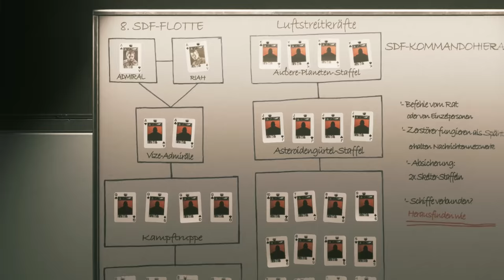Let's Play Call of Duty Infinite Warfare Singleplayer Kampagne Deutsch #03 - Star Wars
Let's Play Call of Duty Infinite Warfare Singleplayer Kampagne Deutsch Call of Duty Infinite Warfare Story  German Gameplay
Let's Play Call of Duty Infinite Warfare German kaufen

►Mein Equipment:
Call of Duty Infinite Warfare Deutsch - Let's Play Call of Duty Infinite Warfare Deutsch - German/Deutsch Walkthrough Gameplay
Let's Play - Call of Duty Infinite Warfare Deutsch Gameplay with Commentary (German/Deutsch)